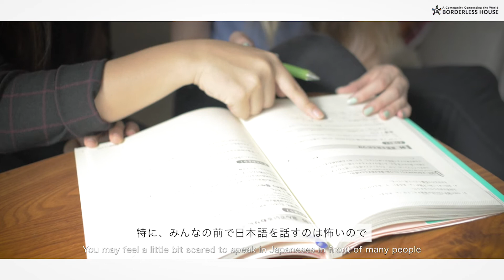国際交流シェアハウス『シェアルーム』生活ってどんな感じ？/ What is room sharing like at Borderless House?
\ \ シェアハウス住むなら、『シェアルーム』から！/ /
意外と知られていない『シェアルーム』の魅力

国際交流シェアハウスBorderless Houseには、
個室とシェアルームという2つのお部屋タイプがあります。

【シェアルームとは…】2人以上で同じお部屋をシェアすることです。
同室で他の人と生活するとなると、最初は少なからず不安を感じるはずです。

●どんな人が同室なるか不安
●ルームメイトと生活スケジュール合わなかったら？
●英語を話せないから、外国人ルームメイトだと不安
●一人になりたいときはどうするの？

そんな方々へ、現在シェアルームに入居されている方々が実際にどんな生活をしているのか覗いてみましょう！

\ \ Let's start your new sharehouse life in "shared room"! / /
Did you know that "room-sharing" has a lot of charms?

International Sharehouse BORDERLESS HOUSE has two room types, private room and shared room.
【What is room sharing ...?】Rooms shared by two or more people.

When sharing one room with others, you may have some concerns such as
●I am worried if I could get along with my roommate
●What if our schedules do not match?
●I am worried about sharing a room with a Japanese tenant as I do not speak Japanese well
● What if I need some personal time alone?

Let's find out the answer to these concerns from the current tenants in shared rooms!